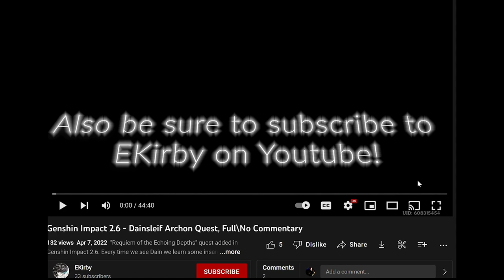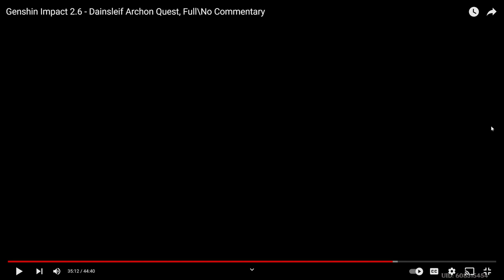"Requiem of the Echoing Depths"| Reaction| Dainsleif Archon Quest| Genshin Impact 2.6| @EKirby18​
Also S/O to @/BLUEMERRY04 for the artwork!